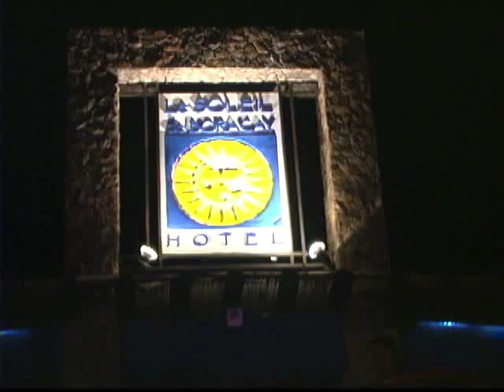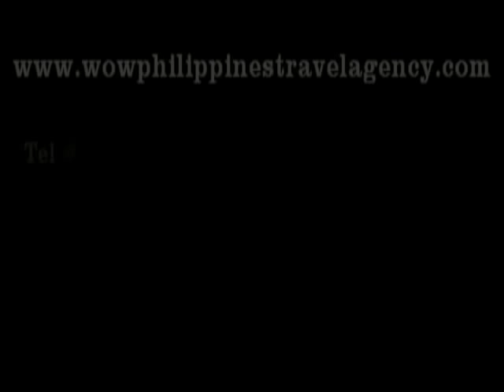Le Soleil de Boracay Hotel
Le Soleil de Boracay Hotel in Station 2 of Boracay Island. Le Soleil Boracay Hotel offers 5 star quality rooms and service. This video of Le Soleil Boracay was taken on Christmas Day of 2009 by WOW Philippines Travel Agency.